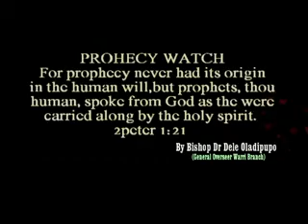CONTERMINATION OF EVIL SPIRIT WEB